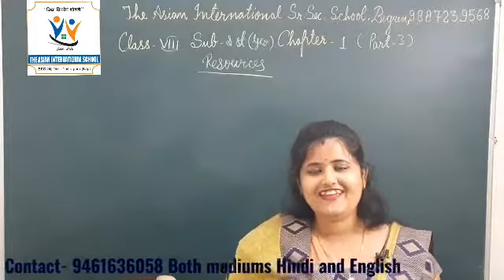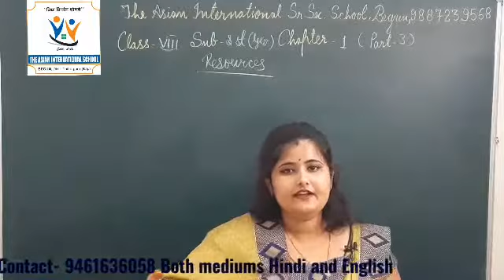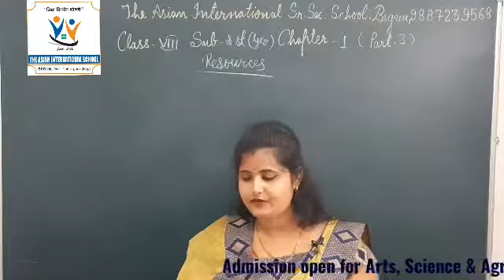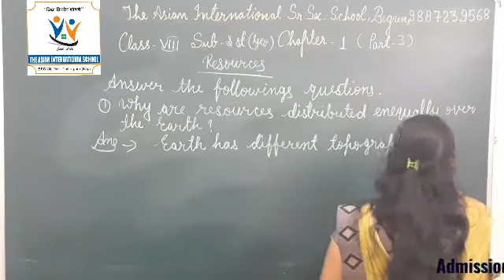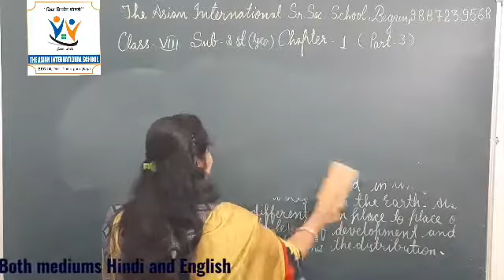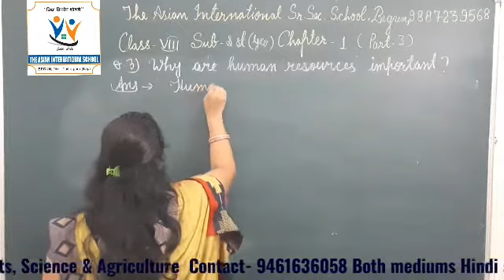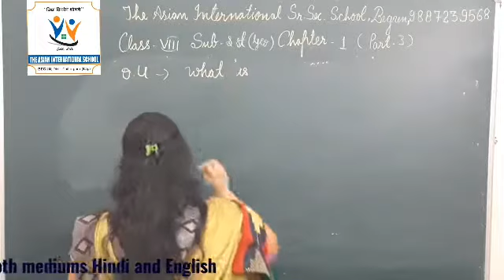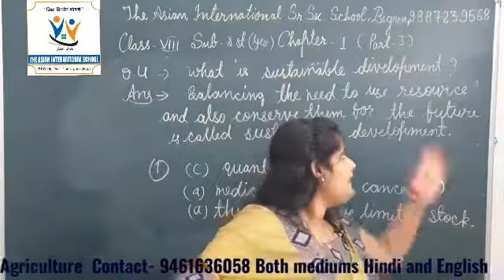Geography Chapter 1 Part 3 class 8 (EM) The Asian International Sr. Sec. School Begun